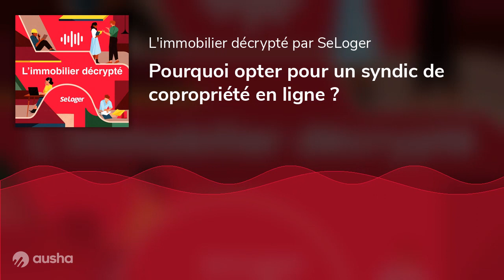Pourquoi opter pour un syndic de copropriété en ligne ?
Copropriétaires et syndics ne font pas toujours bon ménage... Pour apaiser les relations, un syndic en ligne offrant plus de transparence peut faire la différence. Rencontre avec Luigi Del Moral, Directeur Général de Cotoit, un syndic de copropriété en ligne.